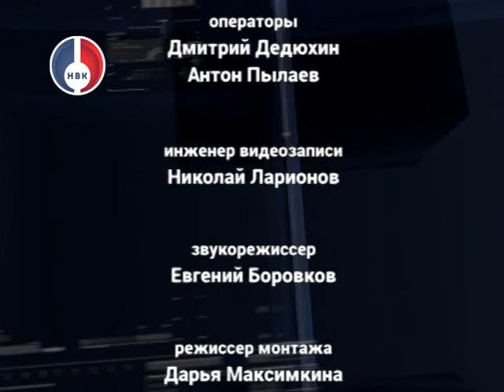"Культурный акцент" от 30 марта 2018 г.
Круглый стол, посвященный Международному Дню театра.